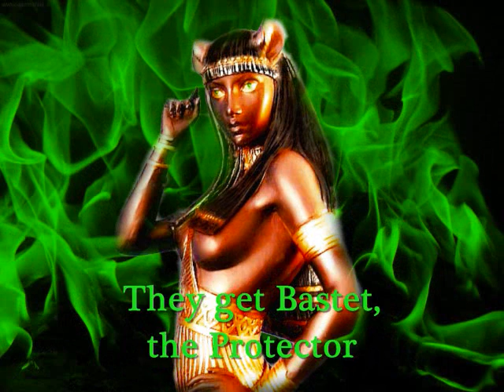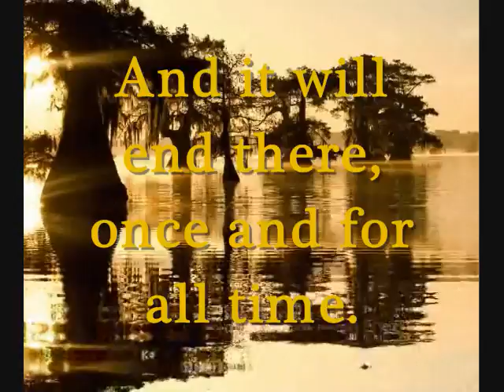Booktrailer Cursed and Coveted 2014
Available from your favorite e-book retailer - my latest novel, "Cursed & Coveted", a paranormal romance/mystery story. I will soon be doing a Goodreads book giveaway of three paperback copies with matching bookmarks. Go to my blog for this book's description.